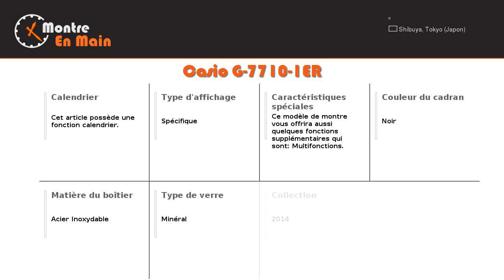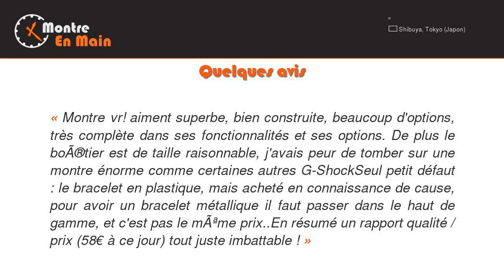Casio G-7710-1ER - Montre-en-main.fr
Bienvenue sur notre présentation de la montre pour homme Casio G-7710. Il s'agit d'un modèle Noir en Acier au mécanisme Quartz.
Cette Casio est un modèle G-Shock montrant tout le savoir-faire de la marque dans les montres électroniques. Elle affiche un look très masculin avec son boitier et bracelet noir. Son écran noir est assorti aux marqueurs dorés du logo G-Shock. Elle vous accompagnera dans toutes vos activités sportives et quotidiennes.
Le design de cette montre à quartz est des plus réussis. Elle présente un cadran rond noir avec un affichage à la couleur assortie aux inscriptions en bordure. Son boitier en résine reproduisant un effet métal est associé à un bracelet en caoutchouc avec fermoir à boucle ardillon pratique d’utilisation.
Pour ce qui est de ses caractéristiques, cette G-Shock est véritablement à la hauteur de son design. Elle bénéficie de la fonction 29 fuseaux horaires et aussi d’un chronomètre à 100 entrées. Elle intègre également des fonctionnalités plus classiques comme son étanchéité à 200 mètres.
A la recherche d’une montre robuste de bonne marque ? Choisissez cette G-Shock de Casio, cette montre Casio dorée ou ce modèle d’Invicta. Voici quelques avis utilisateurs pour la Casio G-7710-1ER.

La Casio G-7710-1ER est classée dans les catégories suivantes: ,Acier,Casio,Homme,Noir,Quartz,Ronde.